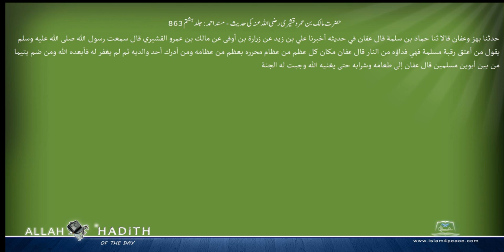حضرت مالک بن عمروقشیری رضی اللہ عنہ کی حدیث مسند احمد Musnad Ahmad Islam4Peace com